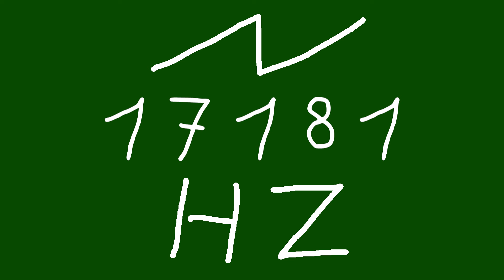17181 hz saw